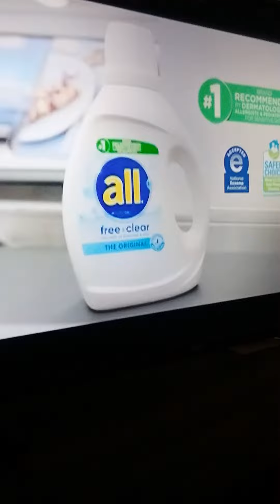The Jefferson's ending credits vs intro theme song